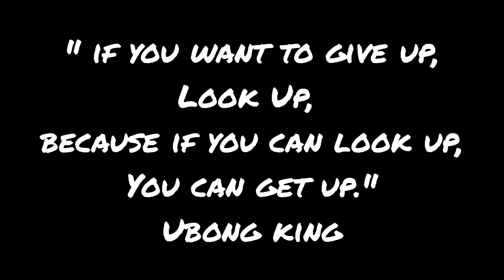Comment Nourrir Sa Passion | Basketball Motivation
La Passion est un aspect important, pourquoi ?

Si vous n’etes pas capable de vous entrainer seul, c'est peut-etre que votre passion est dégradé.

Dans cette vidéo, Papa Frere et son fils vous explique comment ils nourrissent leur passion chaque jour.

Mes Formations